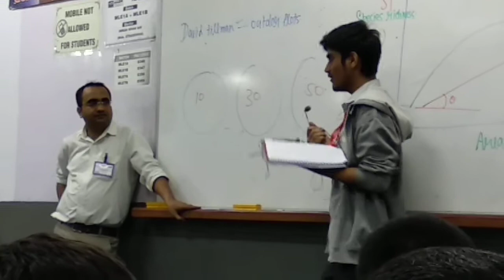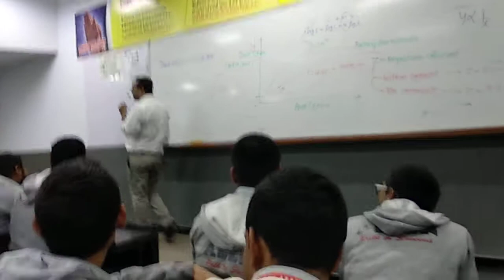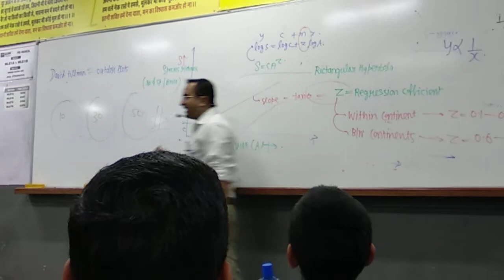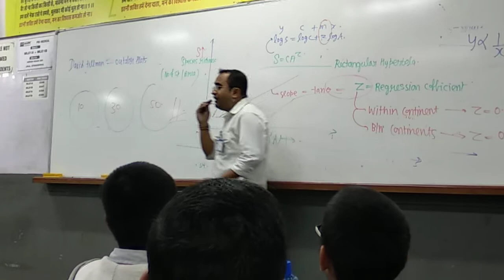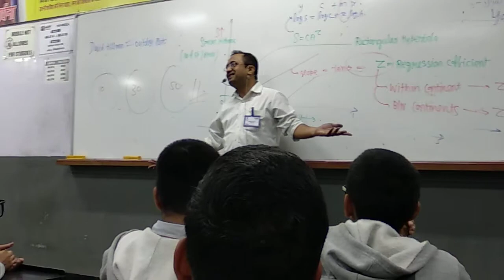Sujeet Kumar Shukla Sir | Last Lecture | Allen Career Institute Kota